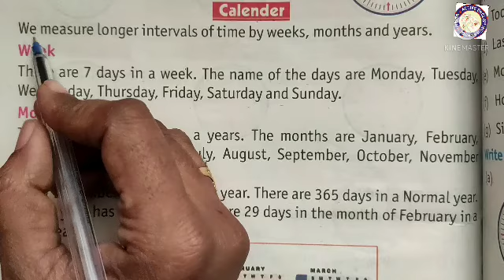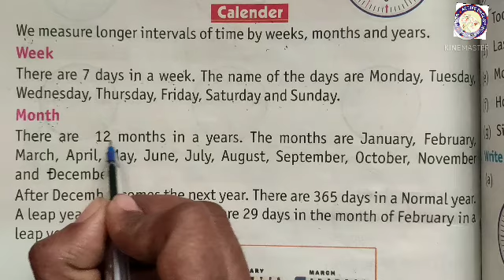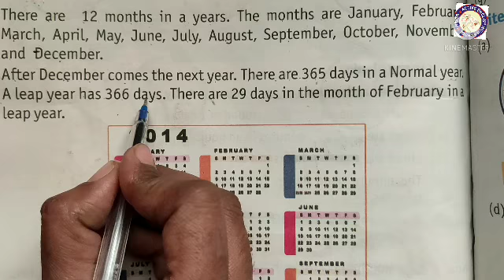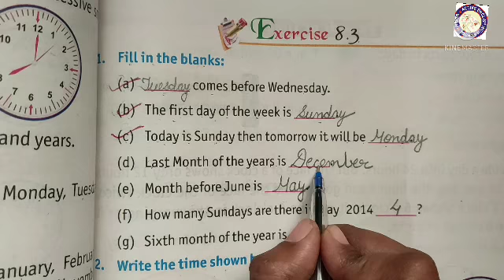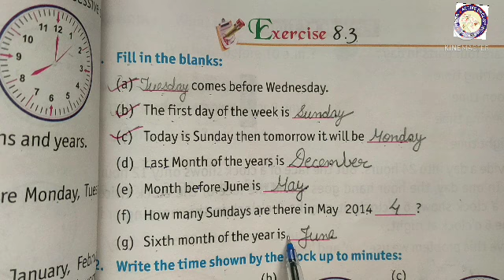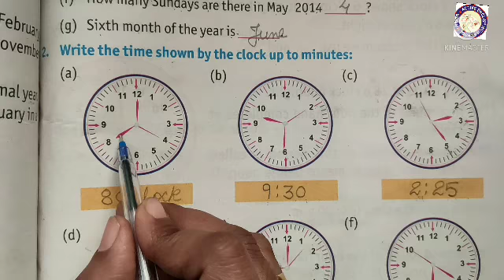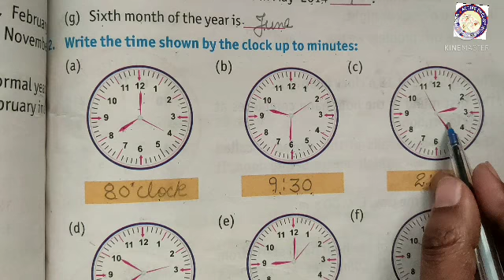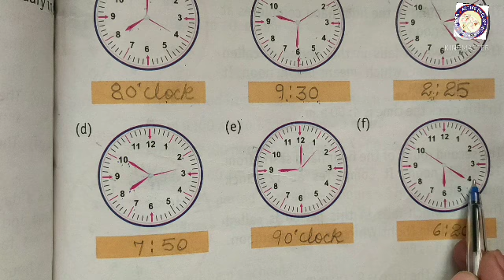Class -3 Subject-Maths Ex-8.3